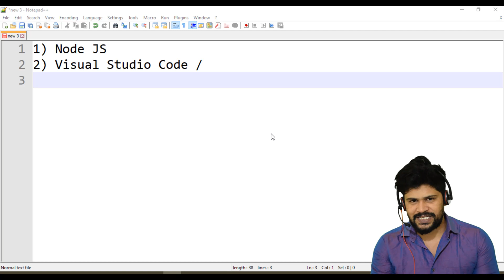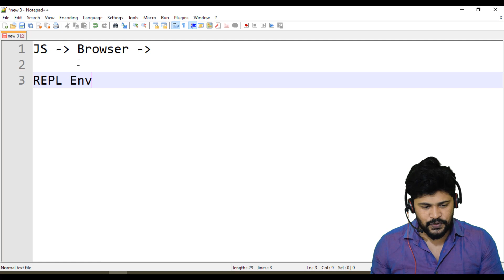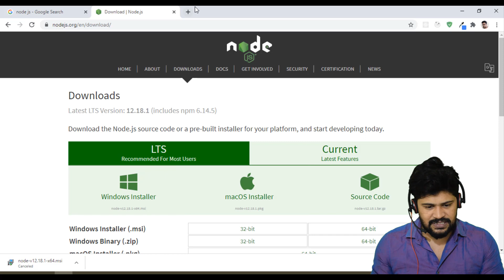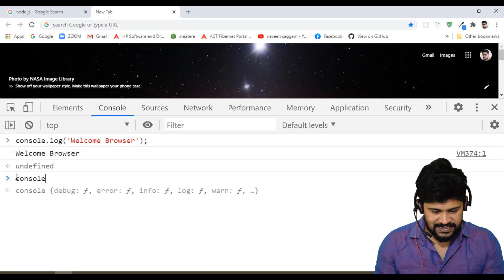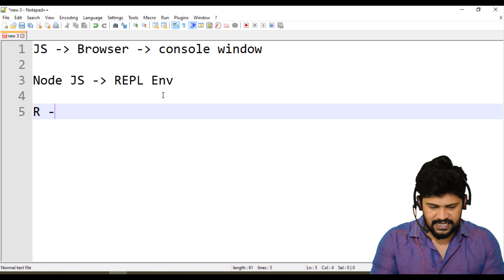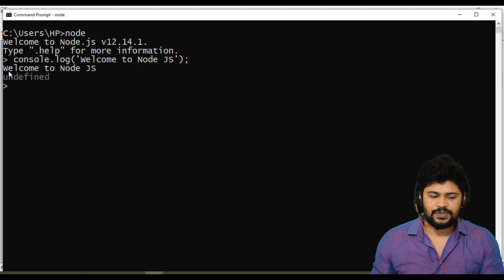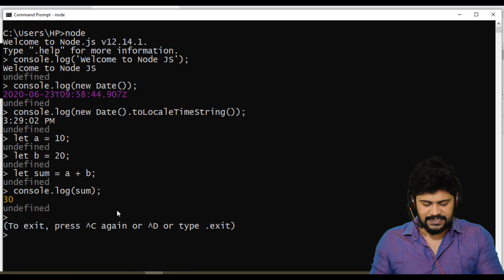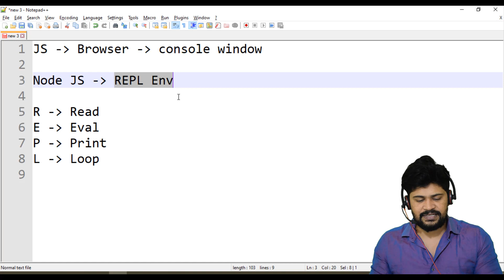03 REPL Environemnt of Node JS | Node JS Complete Tutorial | UiBrains | NAVEEN SAGGAM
Read − Reads user's input, parses the input into JavaScript data-structure, and stores in memory.
Eval − Takes and evaluates the data structure.
Print − Prints the result.
Loop − Loops the above command until the user presses ctrl-c twice